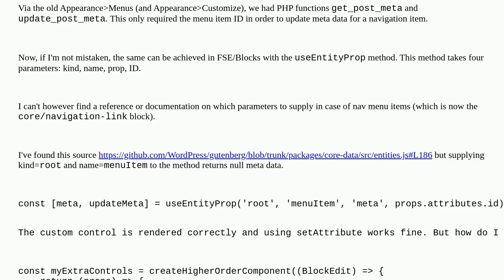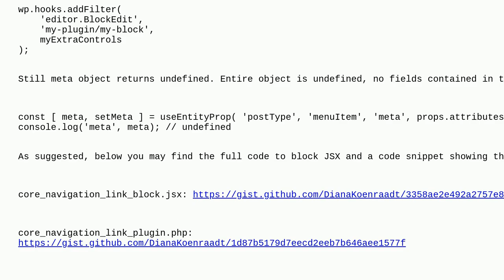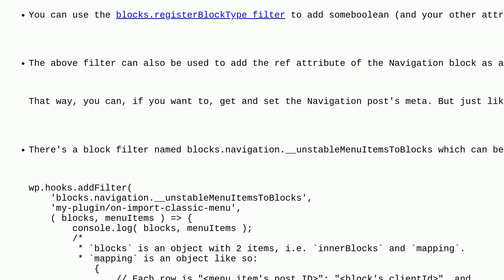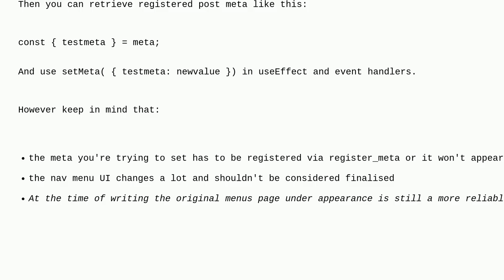Wordpress: How to get and set post meta for core/navigation-link?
How to get and set post meta for core/navigation-link?

A special thanks goes out to the community

  navigation block-editor menus